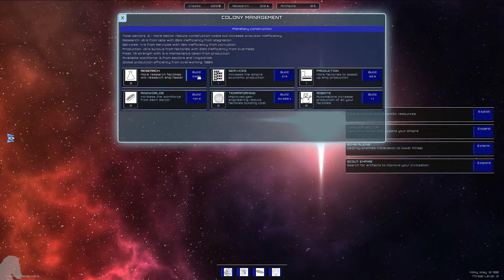[FR Linux] Increstellar - Conquête spatiale pour le travail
Petit jeu addictif, Increstellar est un 4X en temps réel par navigateur, qui n'a pas d'autres ambitions que d'occuper votre pause pendant que les collègues sont partis fumer leurs clopes en se plaignant de l'état des caisses de la santé publique.

C'est gratuit, ça tourne sur navigateur donc a priori sur n'importe quel système (Windows, Mac, Linux...). C'est en plein développement, et reçoit plusieurs mises à jour par semaine. Les éléments graphiques sont temporaires (surtout les boutons des menus), l'interface peut changer du jour au lendemain, mais c'est tout à fait jouable.